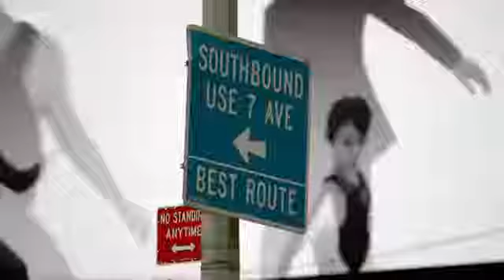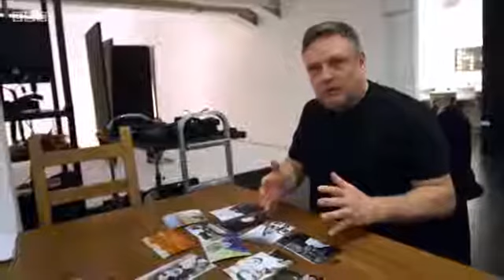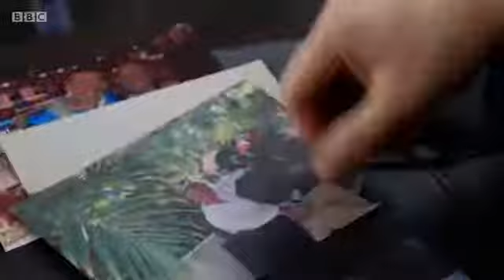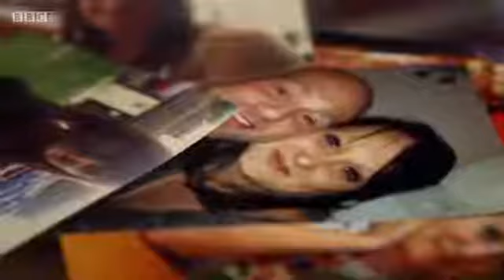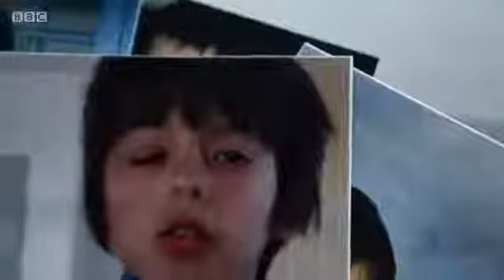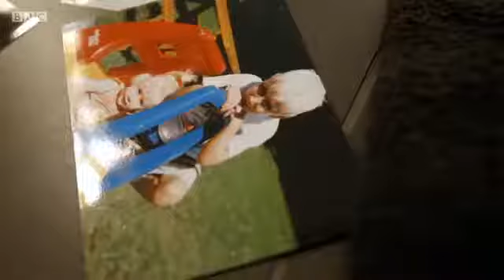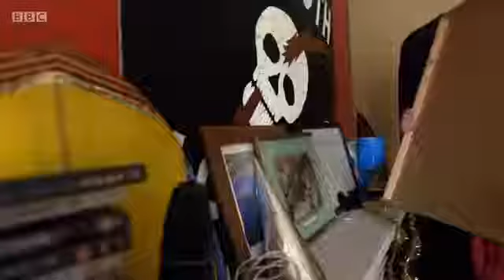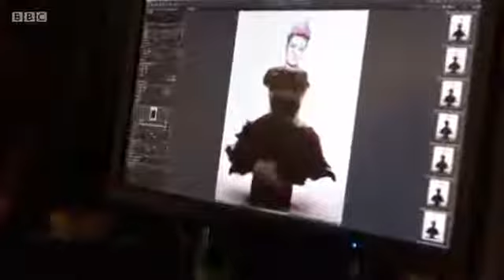No Bodys Perfect with Rankin and Alison Lapper Full BBC Documentary 2017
No Bodys Perfect with Rankin and Alison Lapper Full BBC Documentary 2017 Documentary. Fashion photographer Rankin and artist Alison Lapper explore how digital photography, social media and.

How illnesses like anorexia and body dysmorphia are on the rise amongst welsh teens. No Bodys Perfect with Rankin and Alison Lapper Full BBC Documentary 2017 Documentary. Fashion photograph.

This documentary is about the life of Alison Lapper.